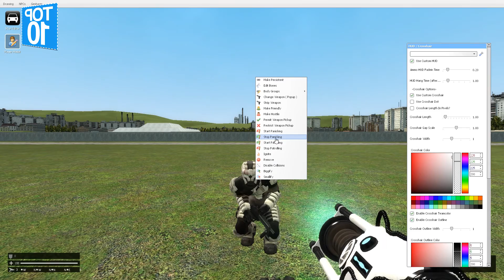deltaalpha05's Top 10 Garry's Mod Essentials!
10 Mods. All Different. All my essentials! I also added some other things for you all as well Such as the physgun I use and more!